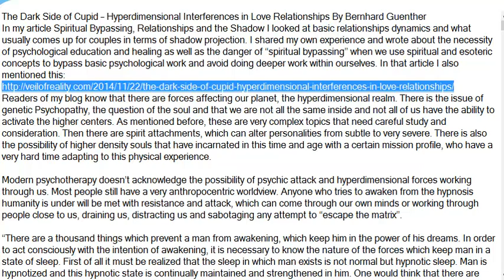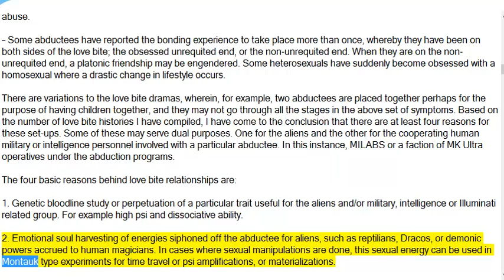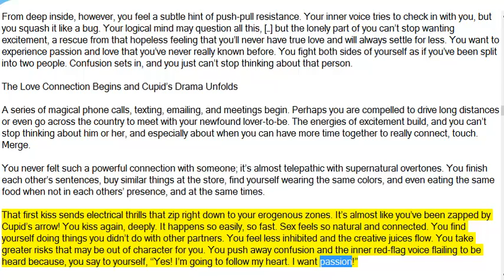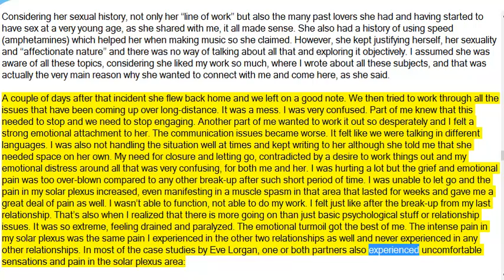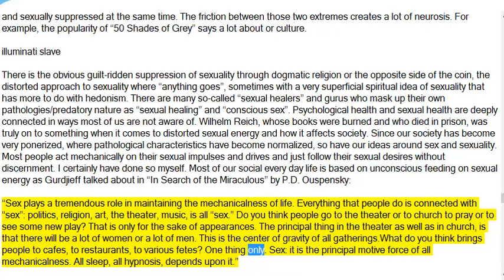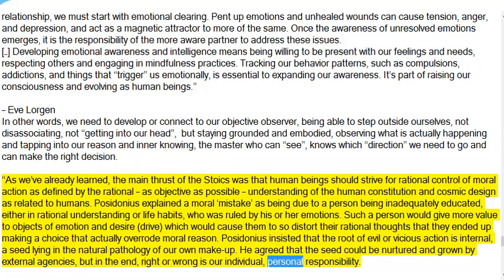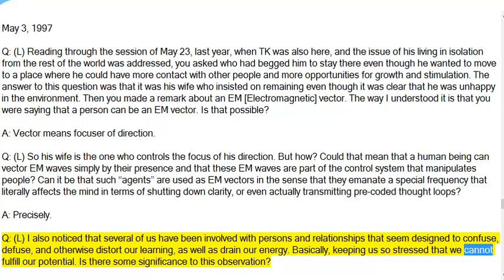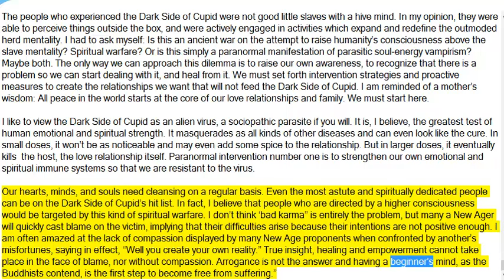The Dark Side of Cupid – Hyperdimensional Interferences in Love Relationships By Bernhard Guenther